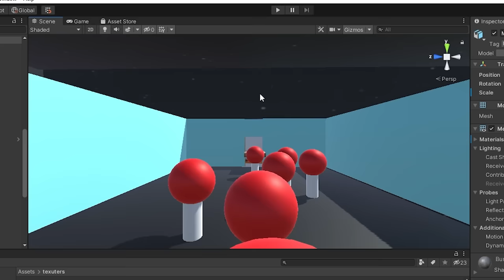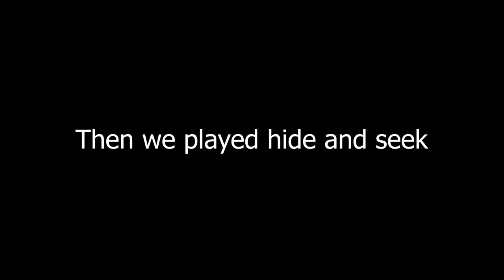I made a Gorilla Tag FAN GAME in 1 WEEK!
Gorilla Tag is a new VR game where you play tag as a gorilla. It's free on Steam and Oculus and is always being updated by a passionate developer!